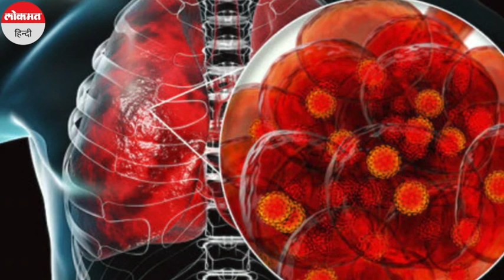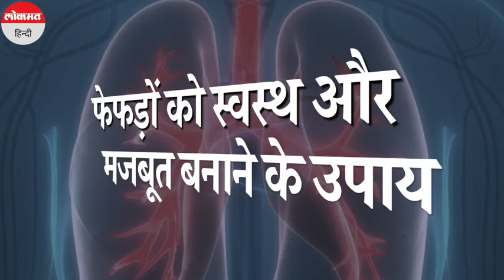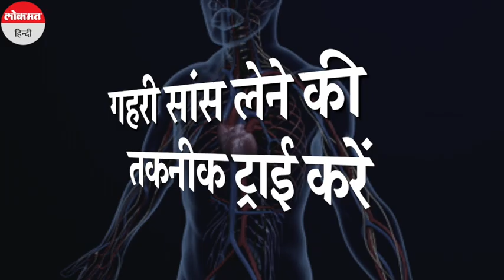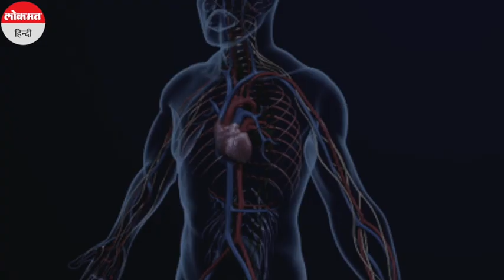Lungs को नुकसान पहुंचा सकता है Corona का Delta Plus Variant, फेफड़ों को मजबूत रखने के लिए करें काम!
कोरोना वायरस शरीर के कई अंगों को प्रभावित करता है. इसके नए रूप और ज्यादा घातक बताए जा रहे हैं. फिलहाल सभी के लिए कोरोना वायरस का 'डेल्टा प्लस' वैरिएंट चिंता का विषय बना हुआ है। एक्सपर्ट्स का मानना है कि डेल्टा प्लस कोरोना के अन्य रूपों की तरह फेफड़ों को प्रभावित कर सकता है। यह जानकारी नेशनल टेक्निकल एडवाइजरी ग्रुप ऑन इम्यूनाइजेशन (एनटीएजीआई) के प्रमुख डॉ एनके अरोड़ा ने दी है।